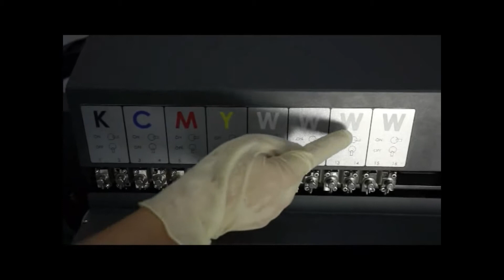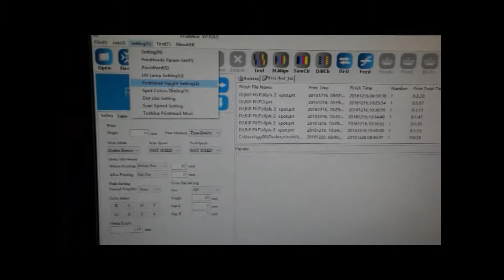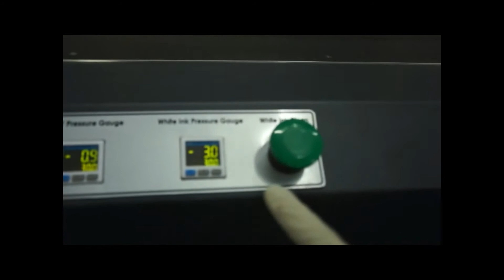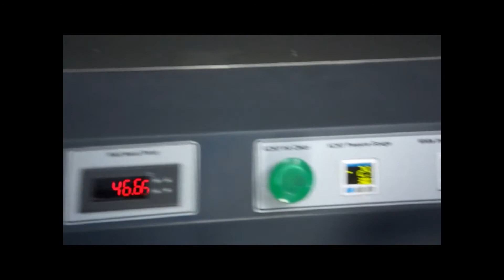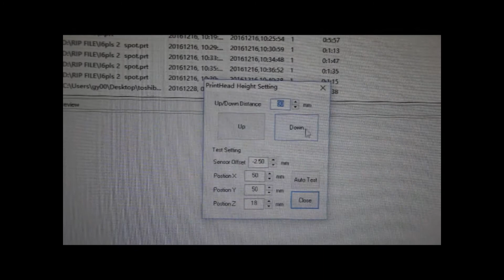How to Clean the Printer Head of APEX Digital Flatbed LED UV Printer UV1610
is a professional manufacturer of APEX Digital LED UV Printer and Digital T-shirt Garment Printer for 17+ years.
APEX Digital LED UV Printer UV1610 is Equipped with TOSHIBA CE4 Print Head
Certificated Ink
High Precision Printer Head Base Board
Stable Accessories
Professional RIP software
Printer Head Anti-Collision System